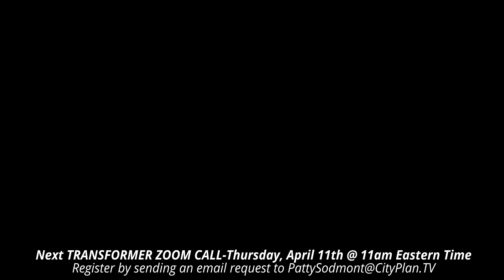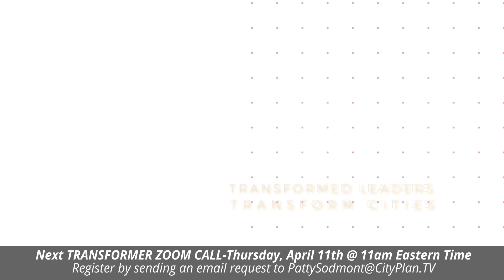April 11 2024 Transformer Zoom Call Event PROMO VIDEO